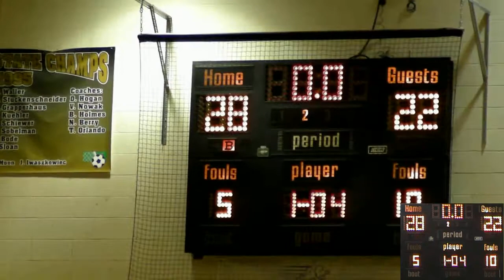1/10 V Basketball 2nd Quarter